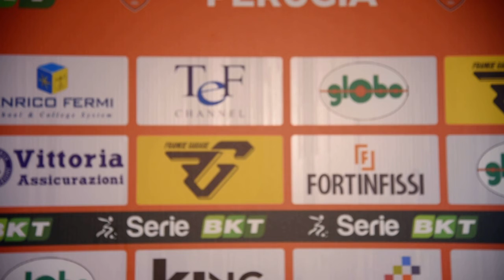03/03/2020 MIXED ZONE POST PERUGIA BENEVENTO CON FILIPPO SGARBI